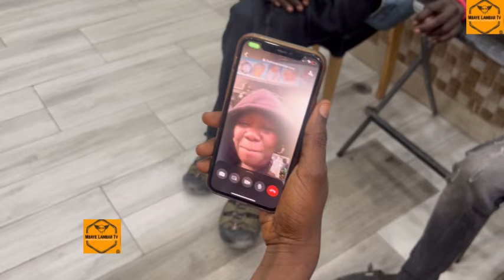Aicha Niang Reprend le Son de Wally Ballago Seck « defoul lolou dou dém Maka Di Show bi «